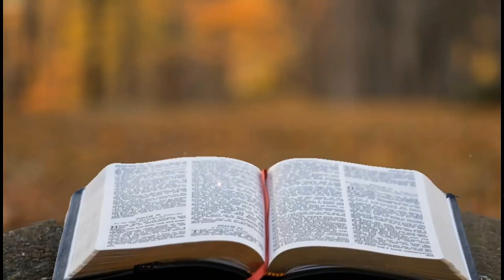Judeus e Samaritános -porque Eles se odiavam tanto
problemas históricos

Em terceiro lugar, os judeus não se davam com os samaritanos por causa de alguns eventos históricos que fizeram por aumentar a hostilidade entre os dois grupos. Quando os judeus voltaram do cativeiro babilônico, eles receberam permissão para reconstruir o Templo e os muros da cidade de Jerusalém.

Inicialmente os samaritanos se apresentaram a Zorobabel querendo ajudar os judeus na reconstrução do Templo. Mas quando tiveram sua ajuda negada, tão logo eles começaram a fazer grande oposição contra os judeus e atrasaram a obra (Esdras 4:2-5). Também quando Neemias começou a reconstruir os muros de Jerusalém, um de seus maiores opositores foi Sambalate, o governador de Samaria à época (Neemias 2:10,19; 4:1; 6:1).

A rivalidade entre judeus e samaritanos aumentou ainda mais quando Esdras e Neemias procuraram enfatizar o zelo pela pureza do povo judeu remanescente do cativeiro. Também naquele tempo o neto do sumo sacerdote se casou com a filha de Sambalate, e Neemias o expulsou. Neemias queria limpar o povo de toda influência estrangeira que pudesse perverter a adoração a Deus (Neemias 13:28-30).

Estudiosos dizem que foi nesse contexto de rivalidade aguda entre judeus e samaritanos que o Templo no Monte Gerizim foi edificado pelos samaritanos. Flávio Josefo ainda destaca que os samaritanos recebiam de braços abertos os judeus que quebravam as leis judaicas. Isto obviamente fazia por aumentar o ódio dos demais judeus.

Josefo também escreve que os samaritanos eram interesseiros; eles se aproximavam dos judeus em tempos de prosperidade, mas que se afastavam quando os judeus eram perseguidos; e até se aliavam aos adversários dos judeus. Tempos depois, um dos governadores macabeus foi o responsável por destruir o templo dos samaritanos no Monte Gerizim.

Um episódio que ocorreu provavelmente entre os anos 6 e 9 d.C. retrata bem a rivalidade entre judeus e samaritanos. Parece que um samaritano entrou no Templo de Jerusalém e espalhou ossos humanos com a finalidade de profaná-lo.

Os judeus não se davam com os samaritanos no tempo de Jesus

No tempo de Jesus os Evangelhos mostram como os judeus não se davam com os samaritanos. Toda aquela rivalidade histórica culminava em comportamentos hostis de ambos os lados. Muitos judeus piedosos da Judeia e da Galileia preferiam adotar uma rota maior em determinado percurso apenas para não passar pelo território samaritano e correr o risco e se contaminar cerimonialmente por causa dos samaritanos hereges.

Também é verdade que alguns samaritanos faziam de tudo para barrar os viajantes judeus. Alguns estudiosos dizem que o ódio por parte de certos samaritanos era tão grande que eles chegavam a assassinar alguns peregrinos judeus.

Mas o Senhor Jesus, por outro lado, em nenhum momento aprovou ou fomentou esse ódio entre judeus e samaritanos. Jesus Cristo também anunciou o Reino de Deus aos samaritanos. Ele esteve em Siquem, uma cidade que reunia muitos samaritanos. Sua hospitalidade para com os samaritanos chegou a impressionar a mulher samaritana junto ao poço de Jacó (João 4:9).

Na Parábola do Bom Samaritano Jesus também colocou um samaritano como exemplo para os judeus (Lucas 10:30-37). Quando Jesus curou dez leprosos, o único que voltou para agradecer-lhe foi um samaritano. Mais tarde Jesus também repreendeu o apóstolo Tiago e o apóstolo João que queriam ver a destruição de um vilarejo samaritano que não demonstrou hospitalidade (Lucas 9:52-56).

Por fim, após a ressurreição, o Senhor Jesus também indicou que em Sua Igreja não havia espaço para o ódio entre judeus e samaritanos (Atos 1:8). Sua obra expiatória reuniu judeus, samaritanos e gentios na constituição de seu povo santo. Por isto, apesar da rivalidade entre judeus e samaritanos, o Evangelho foi anunciado na região de Samaria e muitos samaritanos foram convertidos a Cristo (cf. Atos 8).